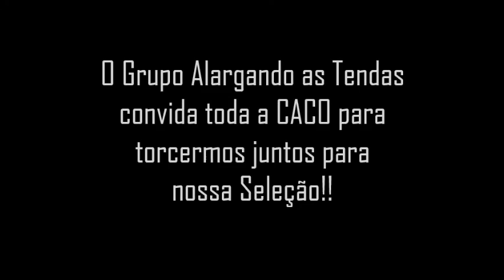COPA NA CACO ,NÃO FALTE !!